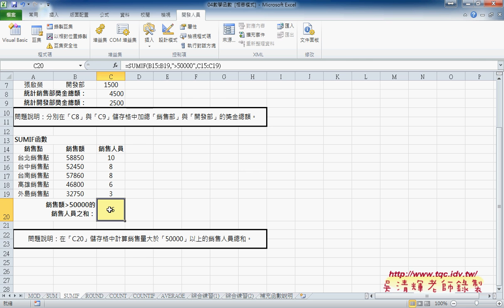05 如何用SUMIF加總時數與保護公式與VBA程式EXCEL VBA雲端資料庫 吳老師1